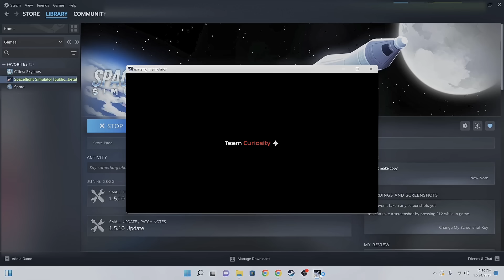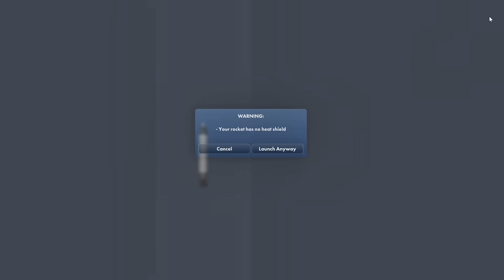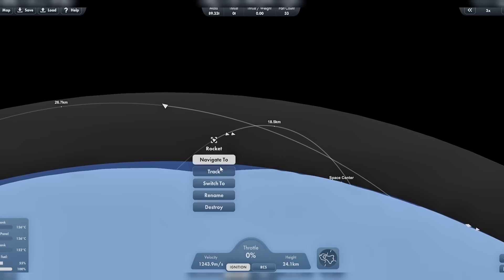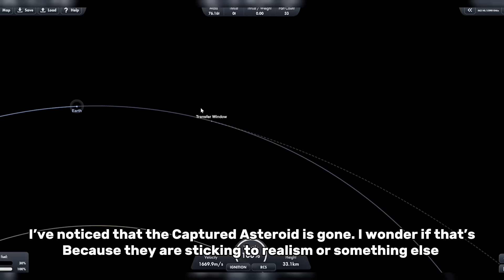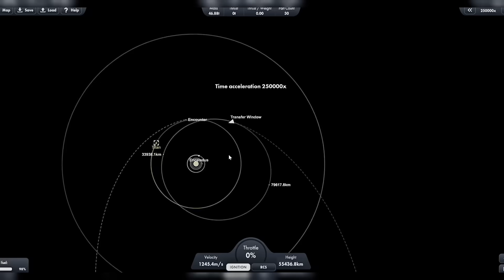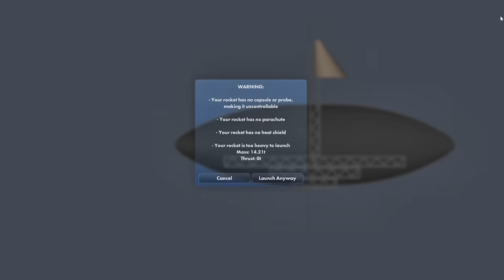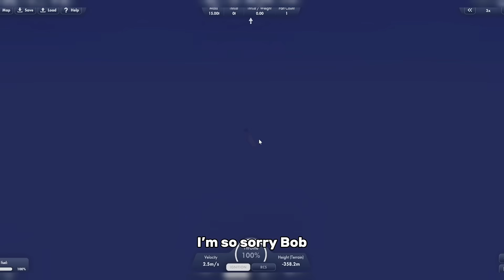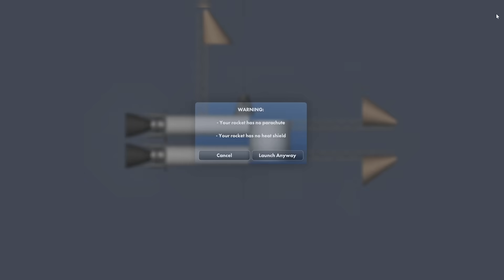SFS 1.6 Beta Gameplay – This Update is INSANE!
Stef just released the 1.6 beta! I’m exploring new planets, checking out the water, and seeing everything this update adds!

Chapters!
0:00-1:00 Intro
1:01-4:25 Landing Reusable Rockets
4:26-6:22 Exploring Saturn's Moons
6:23-7:10 Landing on Pan
7:11-7:40 Heading back to Earth
7:41-8:46 Creating a Boat!
8:47-10:04 Submarine Time!
10:05-12:16 Getting the Water-speed record
12:17-12:24 Outro